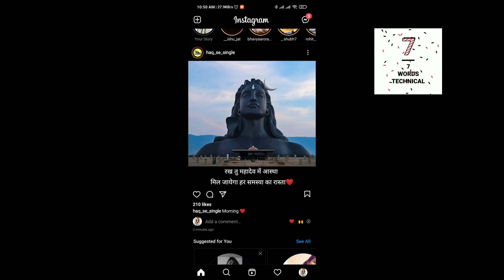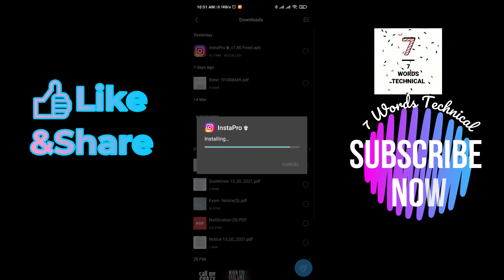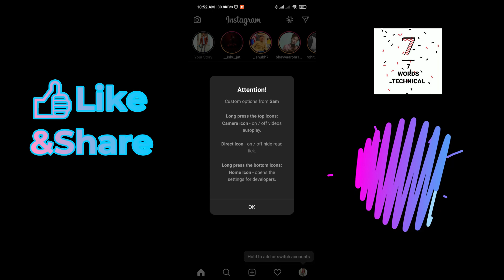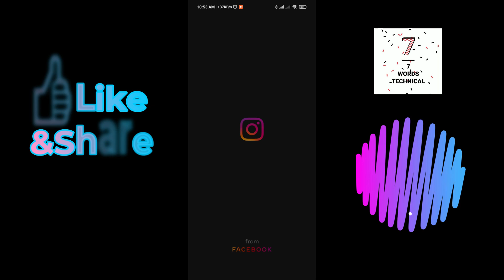Instagram How To Download Any Instagram Reel,Video,Photo Without Downloading Any App 100% Working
Hello Guys
In This Video I'm Showing How to Download Any Instagram Reels Video Photo Without Downloading Any Other Additional Application